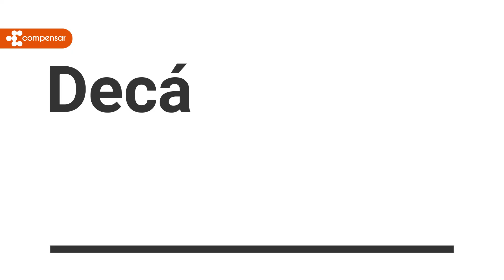Conoce los derechos y deberes de la persona mayor.